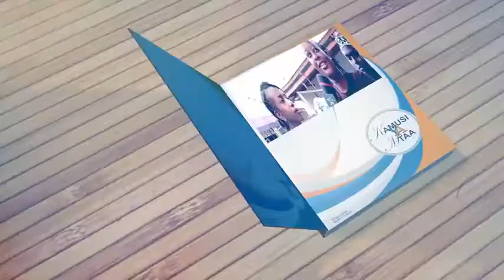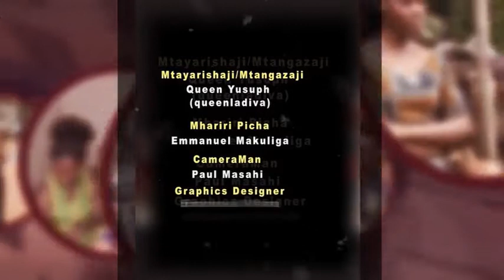KUWADI KAMA KUWADI KATIKA KAMUSI YA MTAA I ANAVYOFANANA, ANAYOYAFANYA VIJANA WASANUKA.